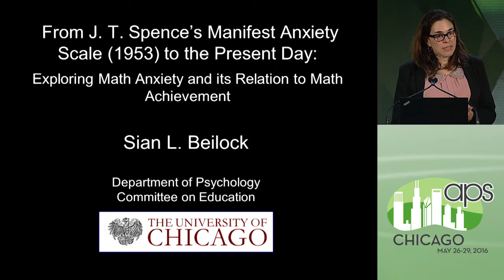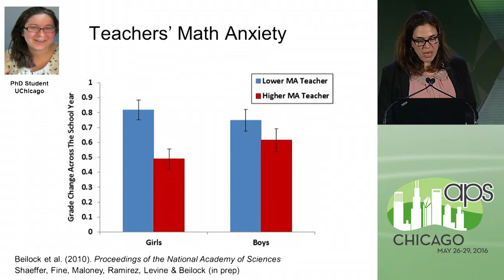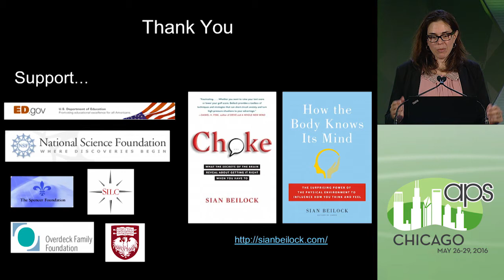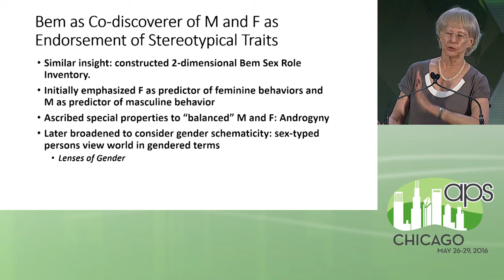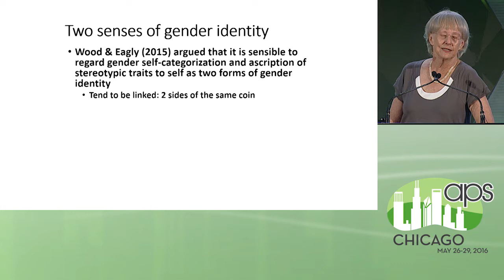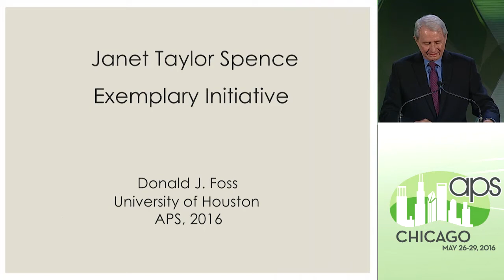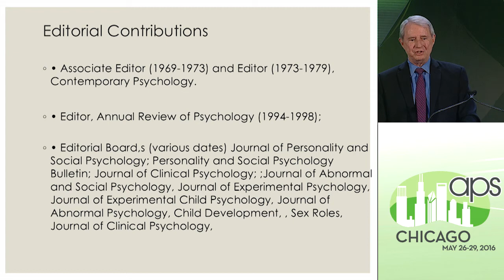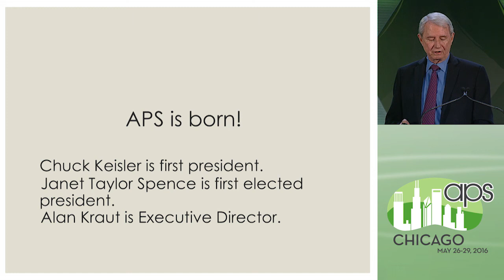Symposium in Honor of Janet Taylor Spence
Recorded in May 2016 at the 28th Annual Convention of the Association for Psychological Science, Chicago.

Co-Chairs:
Kay Deaux (The Graduate Center, CUNY)
Lucia Albino Gilbert (Santa Clara University)

Speakers:
Sian L. Beilock (The University of Chicago)
Alice H. Eagly (Northwestern University)
Donald J. Foss (University of Houston)